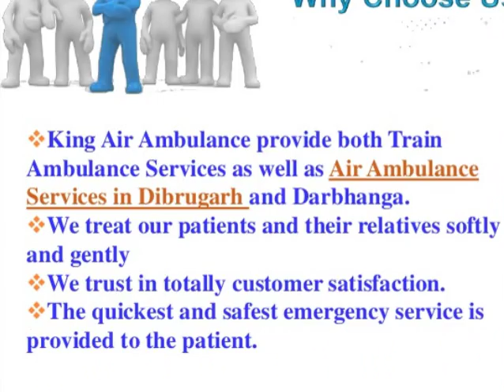Avail King Air Ambulance Services in Darbhanga at reasonable cost:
King Air Ambulance works 24/7 in emergency and provides its Air Ambulance Services in Darbhanga and Dibrugarh at affordable price. We have the most advanced emergency ICU setup which is handled by our expert doctors and paramedical staffs to ensure you that your patient is getting effective treatment during the whole transfer process.